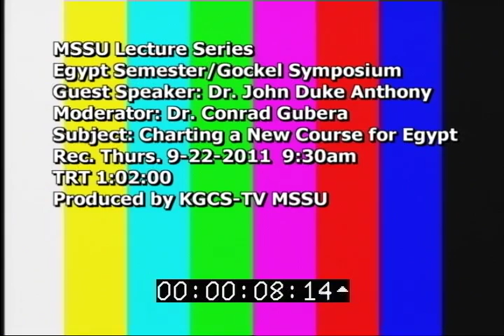The Changing Nature of America's Interests in Egypt: Implications for U.S. Policies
National Council Founding President & CEO Dr. John Duke Anthony speaks at Missouri Southern State University's 2011 Gockel International Symposium focused on "Charting a New Course for Egypt."